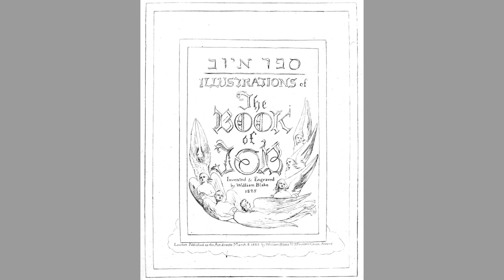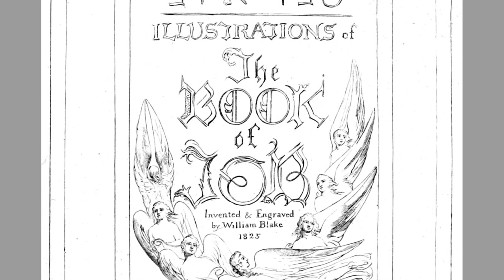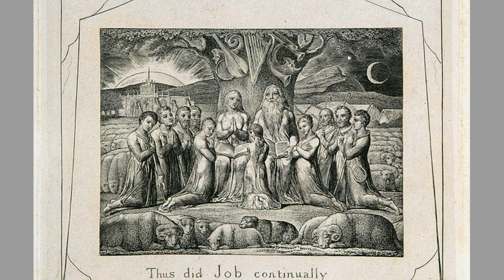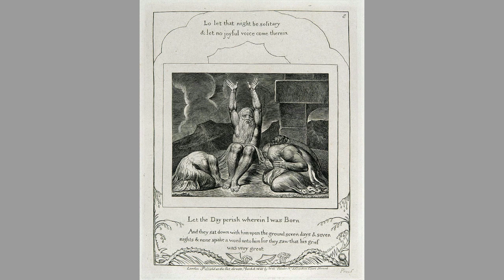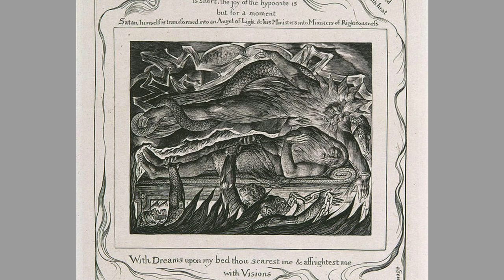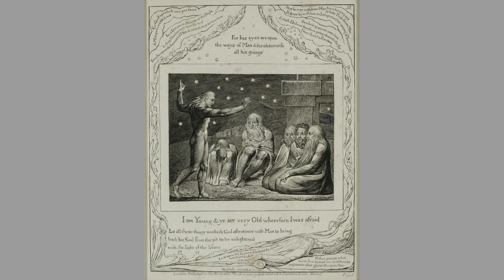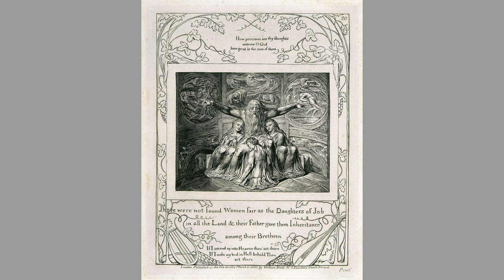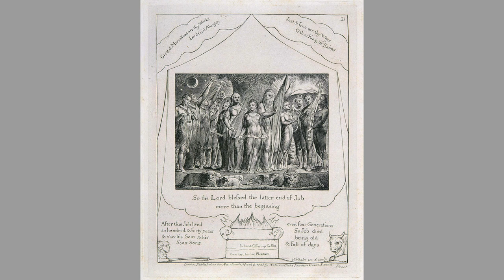Of Selfhood and Awakening. William Blake and the Book of Job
The Book of Job has been used to retell the Christian story, as with Carl Jung's Answer to Job. It can also be sought for what it says about suffering.

The Hebrew tale inspired William Blake in a distinctive, brilliant way. It helped him to diagnose the modern predicament and its religious errors. Job's suffering and patience led Blake to a mature statement of his spiritual perception, found in his 21 illustrations.

In this set of reflections, I ask what Blake shows us in each of his plates, and how Blake charts a path from a mistaken religiosity of rite and righteousness to one of awakening and participation in the human form divine.

Creation is not about separation, Blake avers, but manifestation. Christianity is not about sin but sleep. Humanity does not enlarge God's consciousness. Rather, humanity can awaken to its being-in-God.

0:00 Blake’s take on Job
4:45 Critique of righteous religiosity
9:44 Satan or selfhood unleashed
12:58 The spectre in the world
16:07 Job’s incomprehension
18:29 The wastes of moral law
21:53 Job’s inner undoing
24:06 Self-righteousness fails
27:12 Job bewails his alienated being
28:50 The false god of rule and order
31:07 Job embraces unknowing
33:06 The darkness of transformation
38:00 Youthful stirrings of a new age
40:51 Job’s whirlwind ecstasy
42:59 Reality revealed
47: 33 The lesson of wonder
49:45 Selfhood falls to truth
51:55 The human divine
54:13 Perception as guide
55:51 The effects of awakening
57:55 The realisation of abundance
59:10 Eternal life